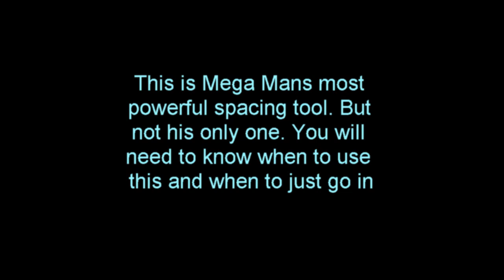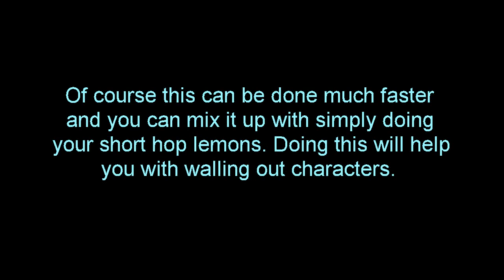How to do Mega Mans Short Hop Lemons